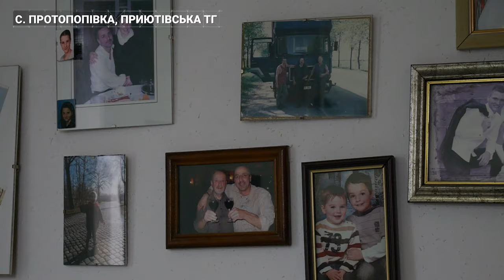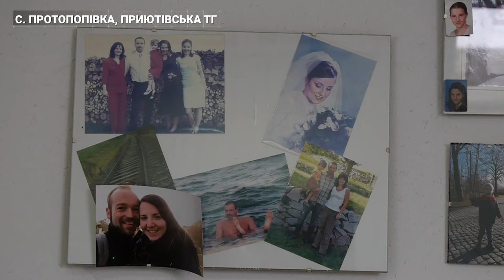Німці за походженням, українці душею. Історія однієї родини | CBN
22 роки мешкає родина етнічних німців у селі Протопопівка Приютівської громади на Кіровоградщині. І їхати з тепер уже рідної України - не збираються.